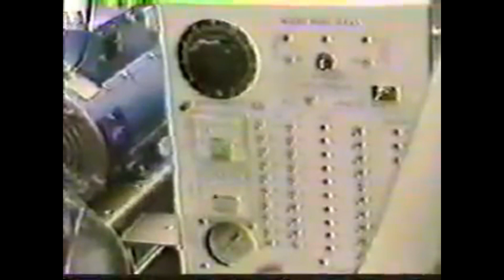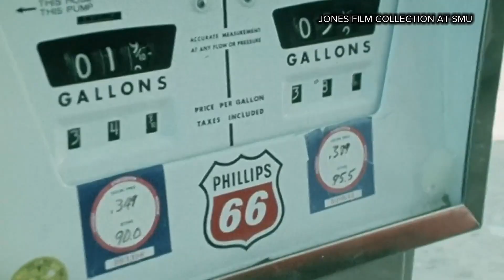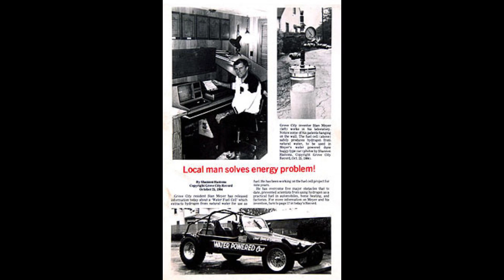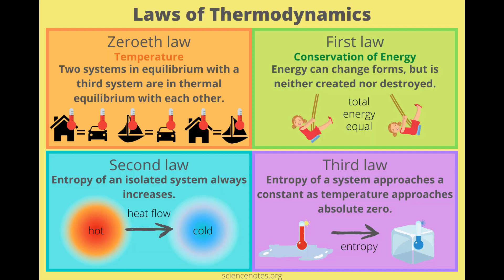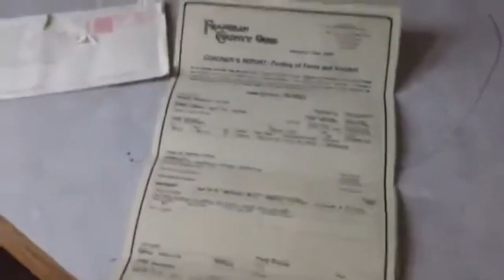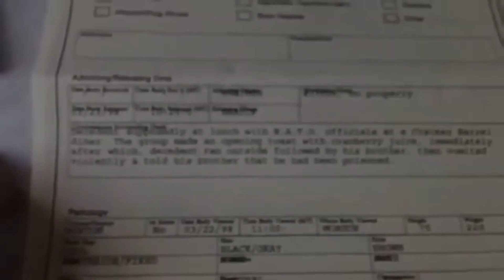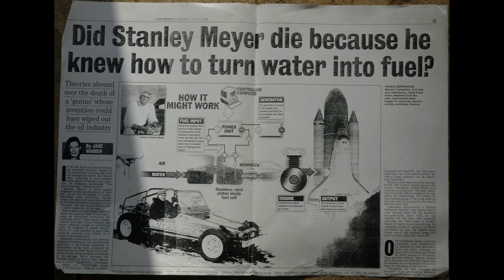The Top Secret Water-Powered Car | Stanley Meyer's Untold Story!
Could water be the fuel of the future?  Stanley Meyer claimed to invent a "water fuel cell" – a device that could allegedly power cars with water. His water-powered car invention made headlines in the 1980s and 1990s, promising to free us from reliance on fossil fuels and eliminate pollution.

However, Meyer's water-powered car faced immense skepticism from scientists, as it seemed to violate fundamental laws of physics.  Critics labeled the invention a hoax, and in 1996, an Ohio court found Meyer guilty of fraud.  Controversy intensified when Meyer died suddenly in 1998 under mysterious circumstances.

This video dives deep into the story of Stanley Meyer's water-powered car:

--} The Science: We'll break down how Meyer's water-powered car was supposed to work and the reasons for scientific skepticism.
--} The Hype: We'll examine news reports and public reaction to the water-powered car at the time.
--} The Controversy: We'll explore the legal battle and allegations of fraud surrounding Meyer's invention.
--} The Conspiracy: We'll investigate theories alleging government suppression, Big Oil cover-ups, and even claims of foul play in Meyer's death.

Was Stanley Meyer a visionary inventor with a working water-powered car that was suppressed? Or was he a con artist? Decide for yourself after watching this in-depth exploration!